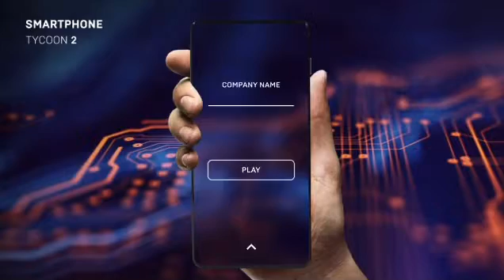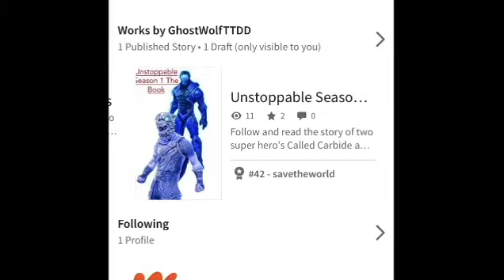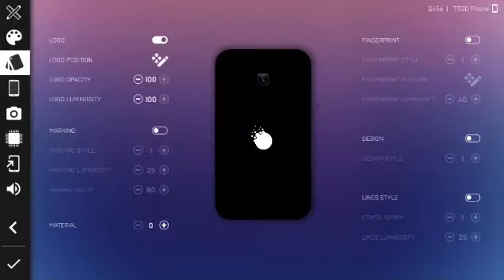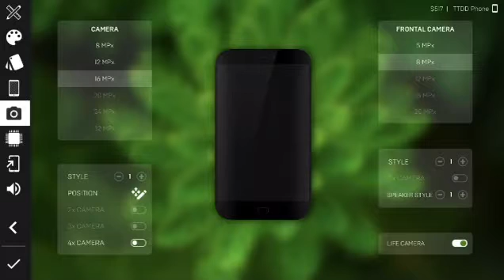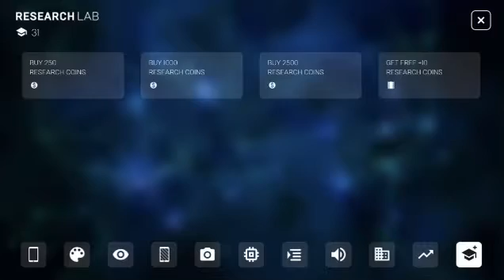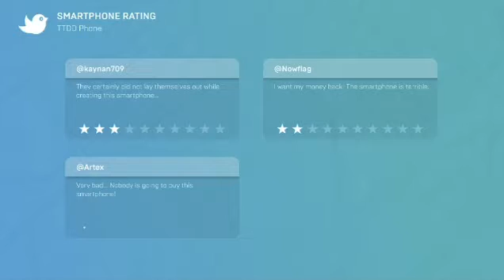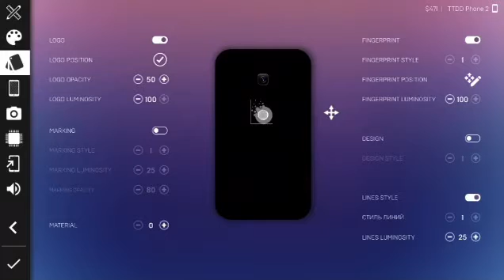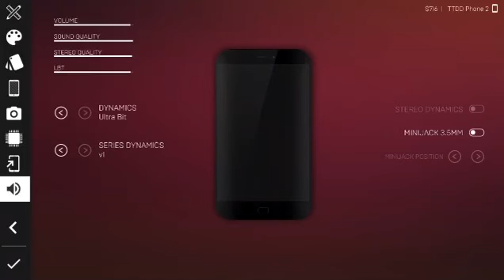Smartphone Tycoon 2 | #1 | TTDD Phone